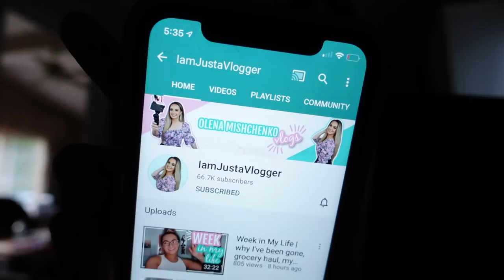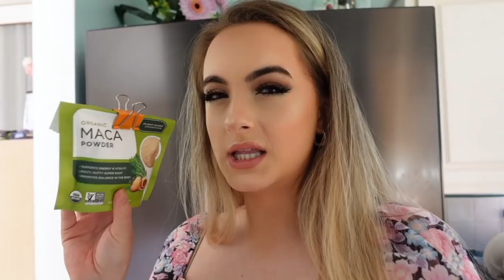DAY IN MY LIFE | doing my hair, getting sick + beauty hack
This vlog is chaotic energy but in the best way! I hope you enjoy my mask rant, and mask between the b00bs hack! lol Also health update- I was waaaay overreacting, I just needed to eat and take my allergy meds. I'm doing great now! No sickness here! I listed all the info below if you have questions or want links!!

❯❯ THE BESSSSST GHD Straightener ◘◘◘ ON SALE NOW! ◘◘◘
→ Straighter I used in this video SOLD OUT (listed below are just diff colors)

→ Pacifica Trust Your Gut (THIS IS LIMITED EDITION SO ITS GONE SOON)

✖✖✖  FAQs  ✖✖✖
NEW Camera?
Canon G7X
Sony a5100
Editing Software? Final Cut Pro X
Another Day in the Life of IamJustaVlogger trying to not mess it all up. Follow me around as I manage to make life even more complicated!